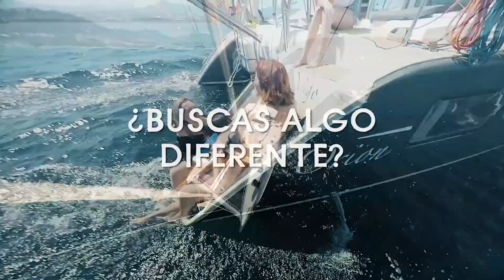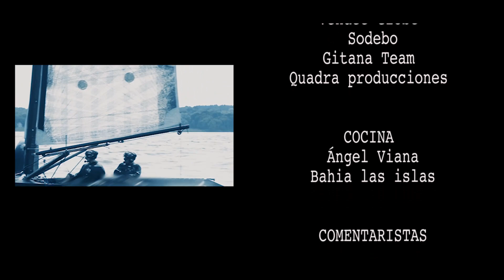Mundo Náutica 257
Desde 2016 tu magazine semanal de la náutica en Tv.